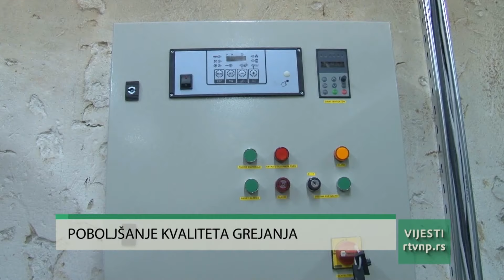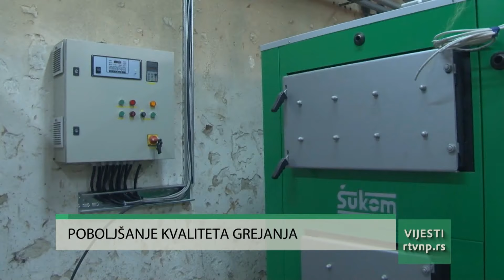Vijesti u 17h (29.05.2024.)